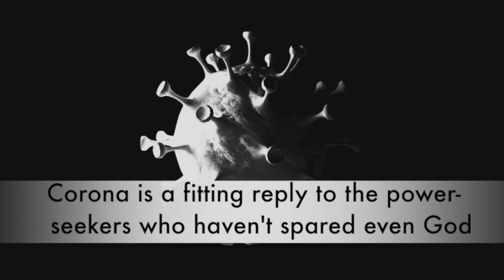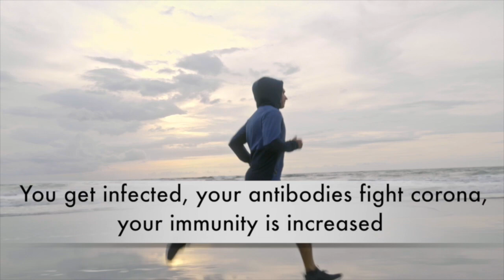God-given Vaccine | Happy Independence Day 2020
This Independence Day, let's pledge to reduce our dependence on medical care by building a strong immune system and staying healthy.

We are born to be wild, we keep looking for adventure
Limiting ourselves to the rat race will be a misadventure

Freedom means to live and let live
To detach, forget and forgive

If we do not adhere to the laws of nature, we are bound to regret
With our thirst for power and possession, we shall remain under a threat

Going against nature always has a price to pay
It is tit for tat; nature gets back in a big way

Corona is a fitting reply to the power-seekers who haven't spared even God
For entrapping the aspirants of freedom, we have been caged with His nod

The ones who surrender will have their blocks removed
Those who don't budge will have their pleas disapproved

How can we find a cure when all that’s happening is unforeseen?
Building our immunity is in our hands, it's the God-given vaccine

It works wonders, if you happen come in contact with the diseased
You get infected; your antibodies fight corona, your immunity is increased

Video edited by: Roy Rathod